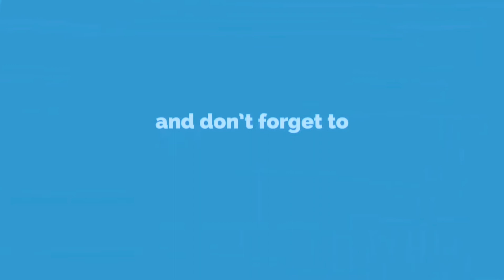Air force station avadi Chennai